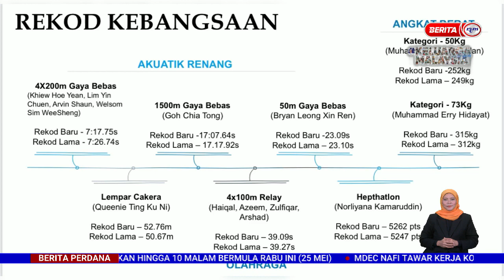23 MEI 2022 – BERITA PERDANA – HOKI PIALA ASIA 2022 ; MALAYSIA BENAM OMAN 7-0 DALAM AKSI PERTAMA